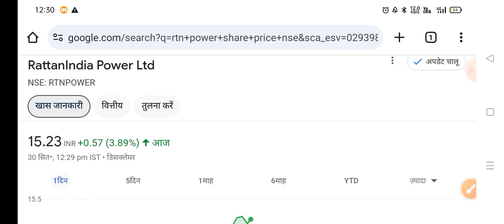राकेट बन गया rattan power 5 साल 8 गुना रिटर्न ◾ rattanindia power latest news . rtn power share late